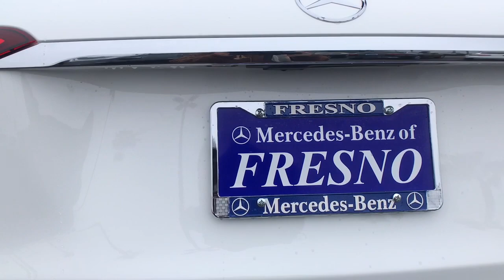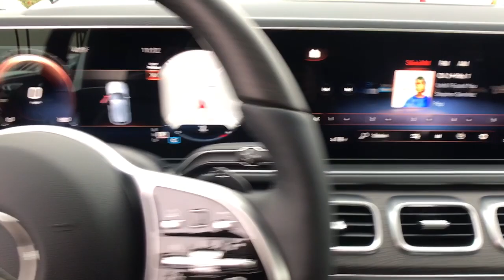2023 MERCEDES-BENZ GLE-Class Fresno, Clovis, Bakersfield, Modesto, Turlock CA PA877558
New 2023 MERCEDES-BENZ GLE-Class  available in Fresno, California at Mercedes-Benz of Fresno. Servicing the Clovis, Bakersfield, Modesto, Turlock, CA area.

7055 N. Palm Ave